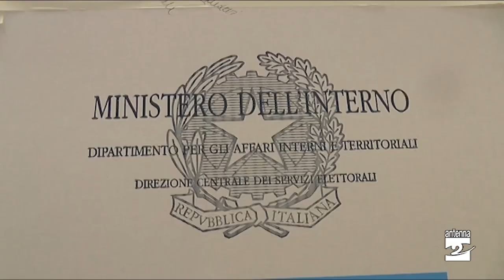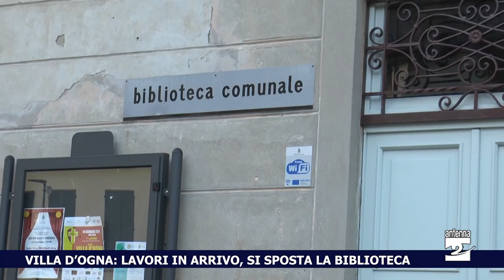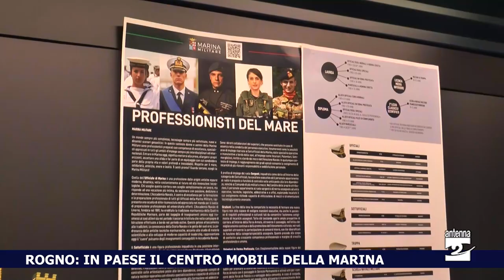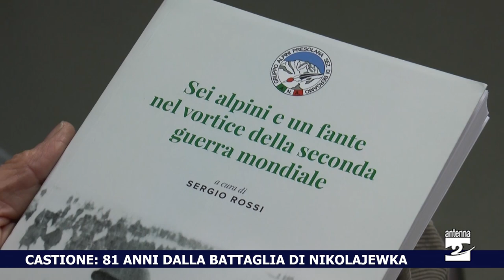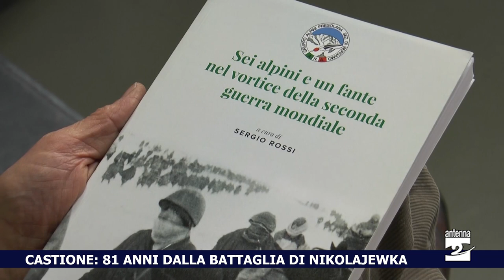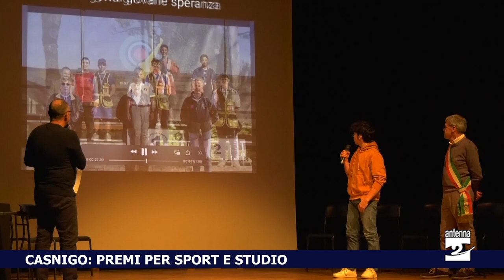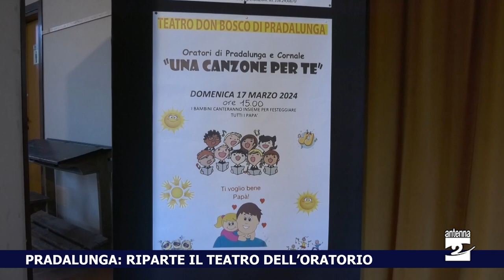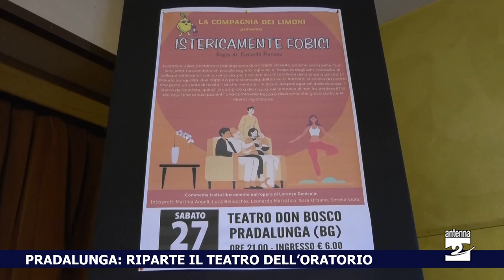Antenna 2 Tg 25 01 2024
Le notizie:

Election day a giugno: amministrative accorpate alle europee, si vota sabato 8 e domenica 9. Via libera al terzo mandato dei sindaci nei comuni tra 5 mila e 15 mila abitanti, tolto il limite sotto i 5 mila.

Villa d’Ogna. Lavori di riqualificazione in arrivo per lo stabile vicino al municipio. La biblioteca si sposta.

Ardesio. Venerdì 26 gennaio una serata dedicata alla presenza del lupo in Val Seriana. Intanto, proseguono gli avvistamenti.

Rogno. In paese il centro mobile della marina militare.

Castione. Per gli 81 anni della battaglia di Nikolajewka, venerdì 26 gennaio, una serata dedicata al ricordo di quattro reduci della Russia.

Casnigo. La giornata dedicata al patrono civico San Sebastiano si è conclusa con un momento dedicato agli sportivi e agli studenti del paese.

Pradalunga. Con lo spettacolo “Istericamente fobici” della Compagnia dei Limoni riparte l’attività del teatro dell’oratorio.

Valbondione. Non fa abbastanza freddo: annullato il festival delle sculture di neve.